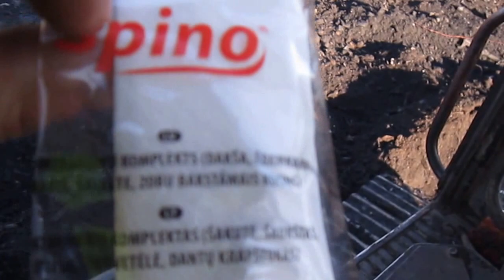UŠAKOVA KEPKA-9 Комплексный Обед (за Счёт РАБотодателя)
Только ,,второе,, и Компот ))